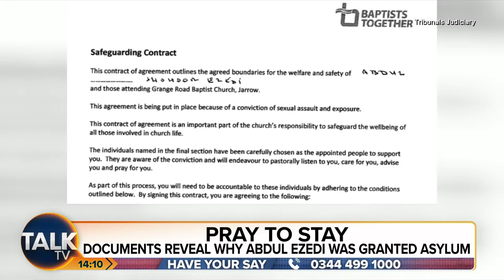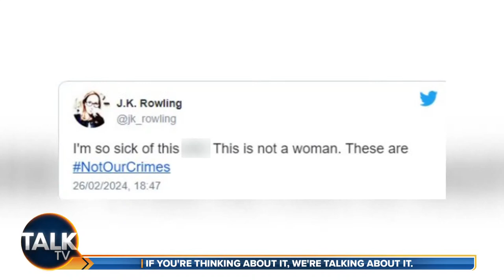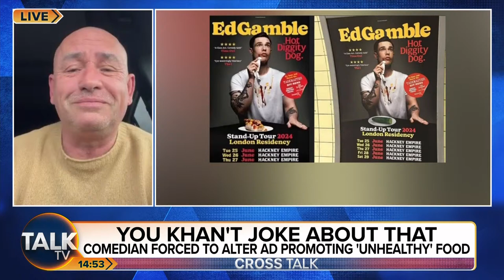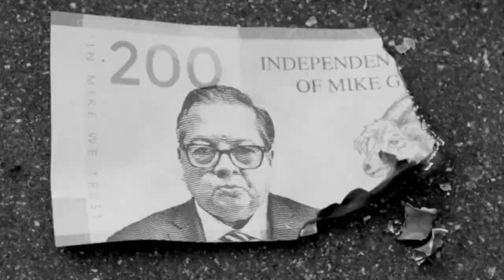Cross Talk with Kevin O'Sullivan and Alex Phillips | 27-Mar-24